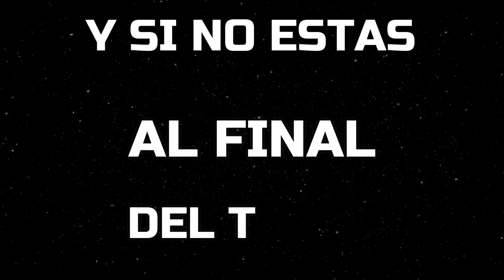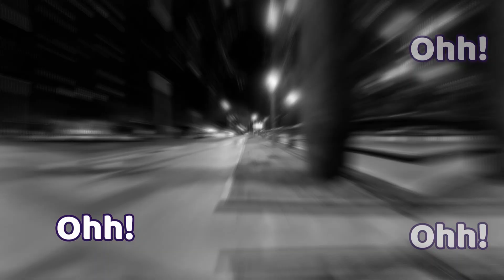XvR! x Lukas Bruera - DEJATE VER (Official Lyric Video)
Autor: Xavier Migueles
Compositores: Xavier Migueles, Lucas Bruera & Guillermo Giampieri

Grabación: Lucas Bruera, Guillermo Giampieri
Mezcla: Lucas Bruera, Guillermo Giampieri
Masterización: Lucas Bruera

Cover Art: Guido Ulla
Video Lyric: Lucas Bruera

Grabado, mezclado y masterizado en Maya Studio (Córdoba, Argentina)
Septiembre 2021, Córdoba - Argentina